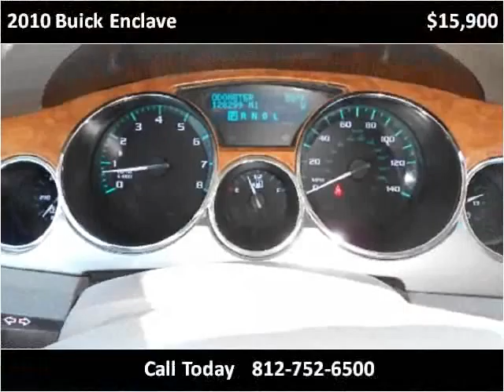2010 Buick Enclave Used Cars Scottsburg IN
This 2010 Buick Enclave is available from Jeffrey's Auto Exchange.